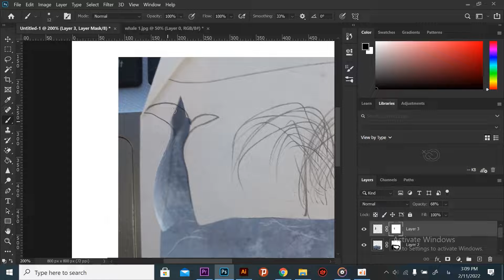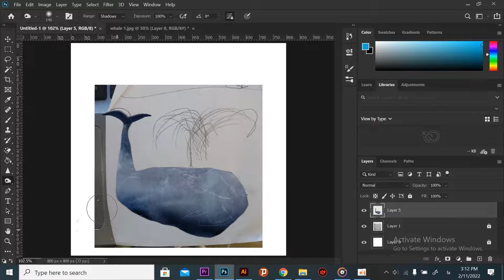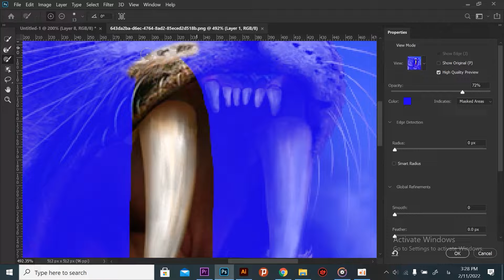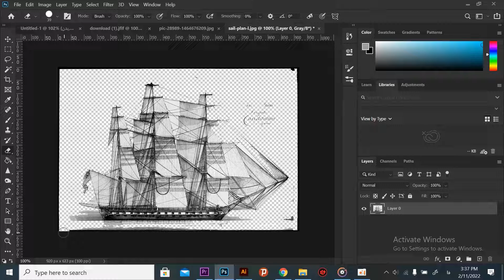🔻بازسازی نقاشی های بچگیم با فتوشاپ#2🔻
سلام🖐 خوش امدید به این ویدیو🙂
برای حمایت از من کانال یوتیوبم رو سابسکرایب کنید 😁 ویدیو رو لایک کنید 😁ویدیو رو برای بقیه بفرستید 😁حتما کامنت بگذارید😁
❗تمامی ویدیو ها زیر نویس فارسی دارد❗
اینستاگرام من👇👇👇